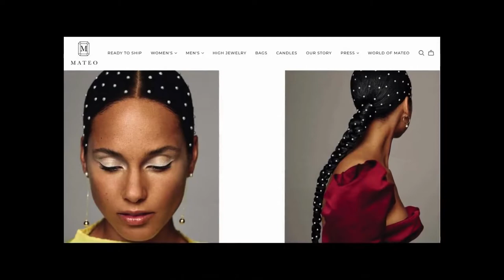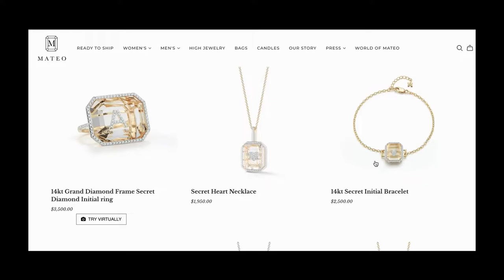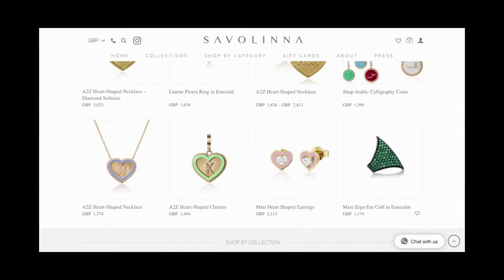Fun Fine Jewelry - Mateo New York, Savolinna & Marie Lichtenberg are redefining fine jewelery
This installment of Mastercraft focuses on the disruptive brands that are breathing life and colour back into fine jewellery. Contemporary fine jewellery needs to appease the modern luxury shopper's need for self expression. These are the brands that are leading the charge into this exciting new frontier in the world of jewellery.